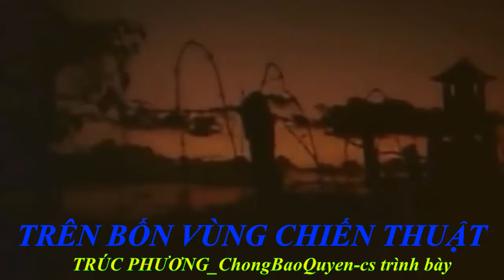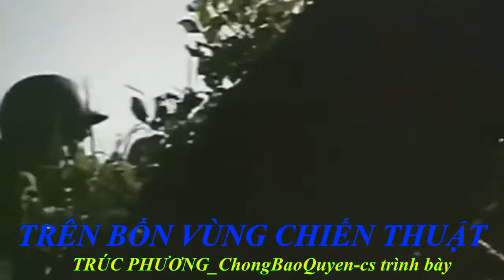TRÊN BỐN VÙNG CHIẾN THUẬT_ sáng tác TRÚC PHƯƠNG_ tiếng hát ChốngBạoQuyền-cs